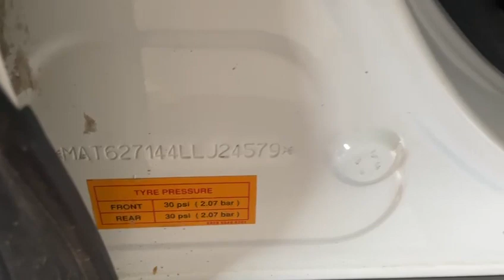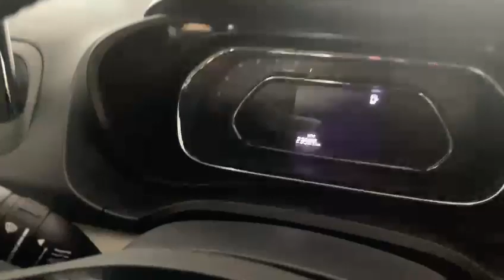TATA Nexon chassis number location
TATA Nexon car